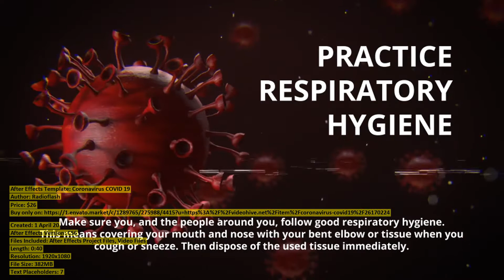Coronavirus COVID 19 | After Effects Template | VideoHive 26170224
Created: 1 April 20
After Effects Version: CS6
Files Included: After Effects Project Files, Video Files
Length: 0:40
Resolution: 1920x1080
File Size: 382MB
Text Placeholders: 7
Category: (titles)

Description: Basic protective measures against the new coronavirus. Ready visualization of the basic rules. 7 Textholders. Music t...
Dear author Radioflash, if you believe any that the use of the project preview on this channel are not legitimate, please write to e-mail and we will delete your video within 24 hours.